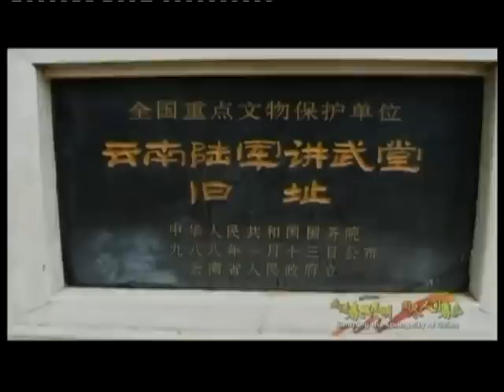Kunming Spring City, China